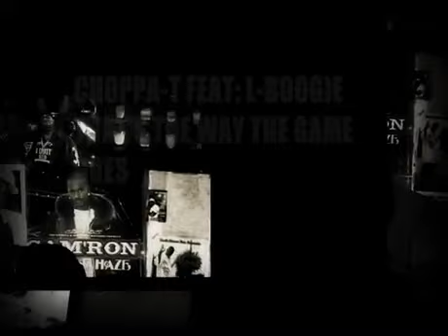Choppa T Feat L Boogie Thats The Way The Game Goes